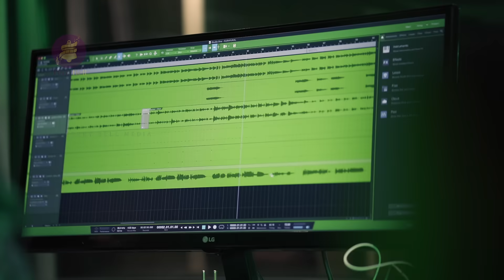NAJIM ARSHAD | KURISHILE SNEHAME | LATEST CHRISTIAN DEVOTIONAL | SIBICHEN IRITTY | BINU PARAKKATTU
ഹൃദയസ്പർശിയായ ഒരു പ്രാർത്ഥനാ ഗാനം.. മനസ്സും ശരീരവും സുഖപ്പെടുത്തുന്ന നല്ല ദൈവത്തിനു മുൻപിൽ മനസ്സുതുറന്നുള്ള ഒരു യാചന🙏🙏

🔵🎙️SINGER: Najim Arshad
🔵🎼MUSIC AND ORCHASTRATION: Sibichen Iritty
🔵📝LYRICS: Binu Parakkattu Manikkadavu
🔵💲PRODUCTION: Chrisreemz
🔵🖥️PROGRAMMING,MIX & MASTERING: Finny Kurian
🔵🎸BASS & GUITARS: Sumesh Parameshwar
🔵🎷FLUTE : Rison
🔵⌨️EDITING: Jyothish Joseph
🔵🎥CAMERA: Das K Mohanan & Jithesh Kunnoth
🔵🎧RECORDING: Hat 3 Studio Cochin
🟣▶️BANNER: Ferry Bell Media